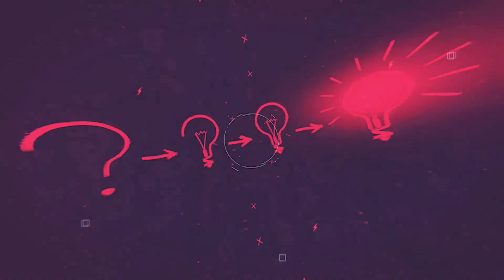Acaba #38 - Tanrı Bağışlayıcı mı?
'‘Acaba’' adlı programımızda amacımız, Hristiyanlık, Tanrı ve inanç hakkında sizden gelen soruları Kutsal Kitap’ın rehberliğinde yanıtlamaktır.

BU VİDEODA BİZE SORMUŞ OLDUĞUNUZ SORULAR:

00:00-01:23 - Giriş
01:23-04:50 - Dar kapı nedir?
04:50-07:20 - İsa Tanrı’nın Oğlu’ysa, Adem ve Havva İsa’nın kardeşi mi?
07:20-11:30 - Tanrı bağışlayıcı mı?
11:30-15:00 - Yuhanna 20.bölüm 23.kısımı açıklar mısınız lütfen?
15:00-15:28 - Kapanış

İlahi akorları, kamera arkası görüntüleri, programda çıkan gençlerin hikayeleri ve daha fazlası için

Artık WhatsApp’tan bize ulaşabilirsiniz! ► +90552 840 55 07

Ve Instagram’da bizi takip edin!

UMUT KALESİ KİMDİR?

Umut Kalesi, Hristiyanlık hakkında en çok merak edilen sorulara ve bilinen yanlışlara, Kutsal Kitap öğretisinin ışığında yanıt veren; Hristiyan müzik parçalarının ve Hristiyan inancı hakkında en güncel söyleşilerin yer aldığı Youtube kanalıdır.